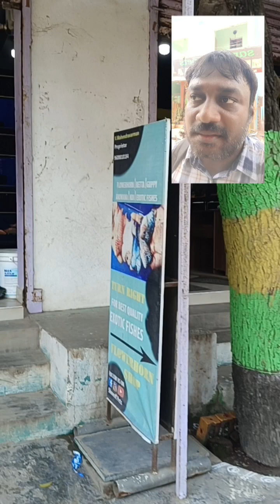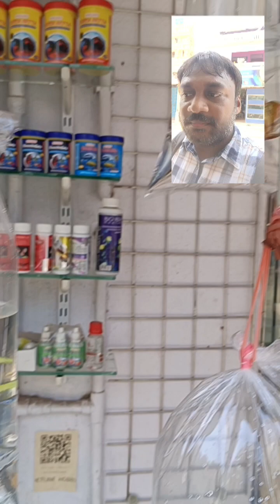walkthrough in kolathur market